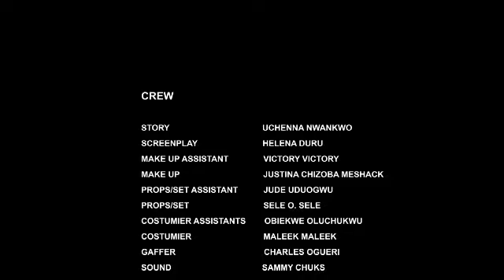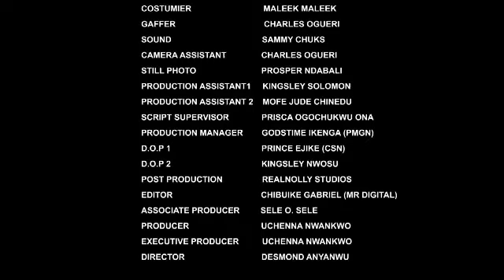MY FIANCE COULDN'T STOP ME FRM LEAVING HIS HOUSE JUST BCUZ MY FRIEND GOT PREGNANT 4 HIM-LATEST2024